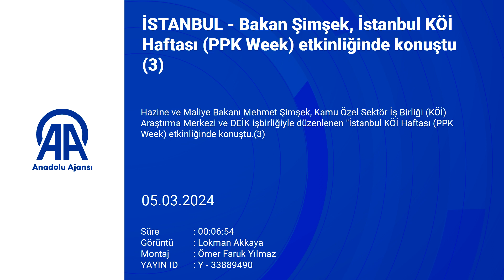İSTANBUL - Bakan Şimşek, İstanbul KÖİ Haftası (PPK Week) etkinliğinde konuştu (3)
Bakan Şimşek, İstanbul KÖİ Haftası (PPK Week) etkinliğinde konuştu (3)

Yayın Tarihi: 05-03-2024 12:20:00